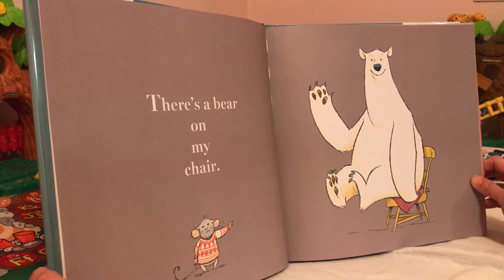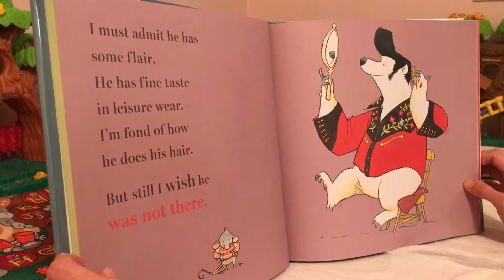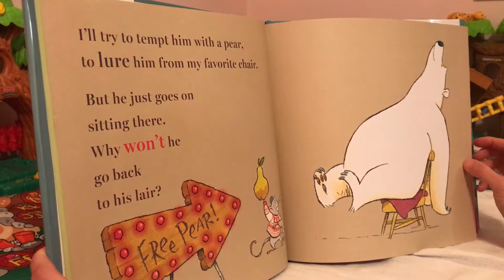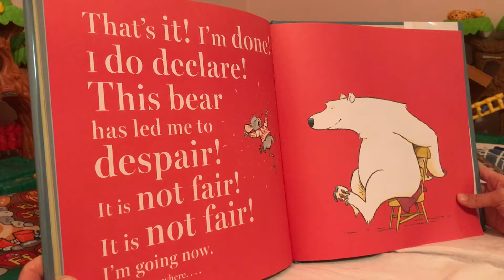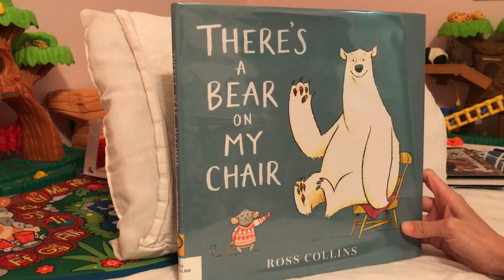There’s A Bear on My Chair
早媽早妹不專業親子共讀(There’s A Bear on My Chair)：這是一本充滿趣味的押韻繪本，主角是老鼠和(北極)熊，不過《There’s A Bear on My Chair》與之前曾經介紹過的熊熊和老鼠(Bear & Mouse)系列並非同一作者，那套書出自Bonny Becker，今天這本則是Ross Collins的佳作，也是密蘇里州圖書館系統2017年Building Block Award 入選書之一。稍微查了一下資料發現我和早妹先前並沒有讀過Ross Collins的童書，初步估計他有20-30本出版品，之後有機會去圖書館借閱後會再與大家分享內容，今天就先來看看《There’s A Bear on My Chair》，故事的主講人是隻被鳩佔鵲巢的老鼠，因為椅子被坐走了所以非常不悅。Ps. 由於是押韻書，因此翻譯難度很高，翻得不好請多包涵!

有隻熊在我的椅子上。他很「大」，無法分享，坐上椅子後沒有空間分讓。我們並非快樂的一對，因為一隻鼠、一頭熊，卻只有一把椅子。當我惡狠狠盯著他瞧，這傢伙似乎無視於我。我不知道那頭坐我椅子的熊，到底在那兒幹些什麼。我必須承認他有些天賦，對休閒服的品味還不錯，而且我挺喜歡他的髮型。不過，我仍舊暗自期許希望他：不在那裏。我試著拿西洋梨引誘他，希望用餌讓他離開我的椅子，但是他還是坐在那兒，為什麼這頭熊不回他家去呢?也許我該嚇嚇他，只穿了內褲跳出紙箱(哇!)，可惜沒用，他毫不在乎，那隻坐我椅子的臭熊。我知道熊是保育類動物，他們需要細心照護，我都知道，也都明瞭，不過我就是受不了。夠了!我不玩了!我發出聲明，這頭熊讓我絕望!這不公平!這不公平!我要走了，雖然不知去哪兒…….(老鼠不見了!熊也起身了!北極熊面帶笑容地慢步回家，一走進冰屋內)嘿!!有隻老鼠在我家。XD

無俚頭的故事情節、押韻的文字、描繪生動的插圖讓這本書獲得我和早妹的青睞。雖然一開始她因為怕熊拒讀了幾次，不過二度借閱、三度借閱都曾點播《There’s A Bear on My Chair》。如果你家小童也愛押韻書或是無俚頭的情節，不妨把這書借回家共讀，相信他/她也會和早妹一樣欣賞作者的幽默感。